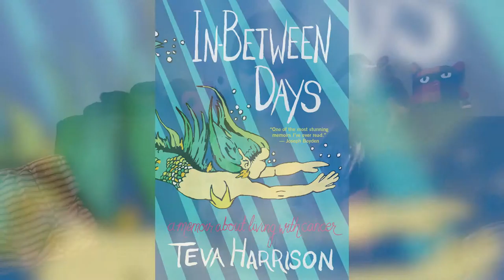Artist says drawing about her breast cancer helps her cope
Graphic artist Teva Harrison says when she draws about living with breast cancer, she dwells less on the disease. Harrison's book of essays and illustrations, "In-Between Days," focuses on her cancer diagnosis and treatment. (April 27)